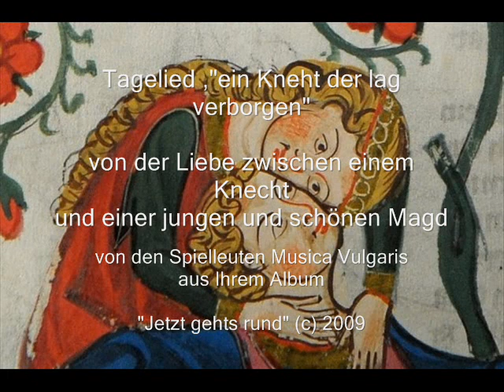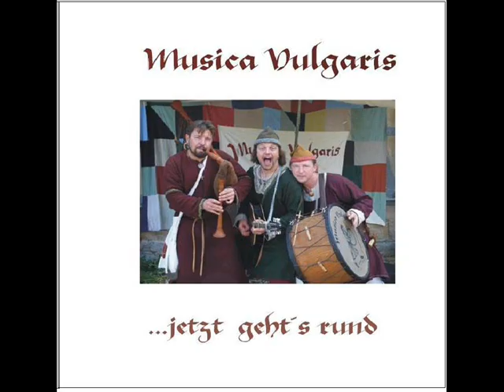Ein Kneht der lag verborgen, Musica Vulgaris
Musica Vulgaris singt ein Tagelied von Steinmar
"Ein Kneht der lag verborgen"